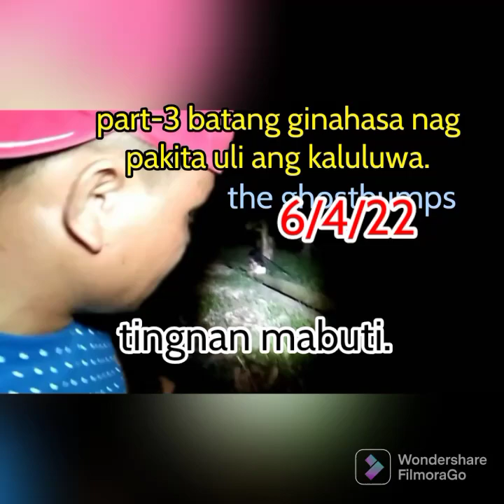part-3 batang ginahasa nag pakita uli ang kaluluwa.frm the ghostbumps 5/4/22.